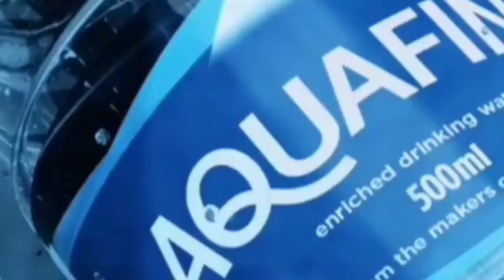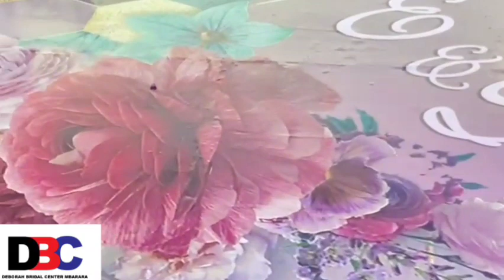The Ignition of Happy Alex. DBC With The All Details About the Show which is Happening On 9th Dec